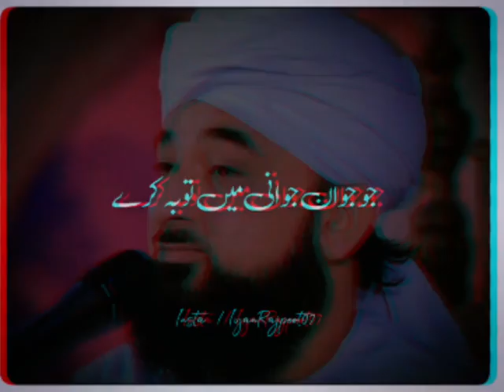saqib raza mustafai WhatsApp status